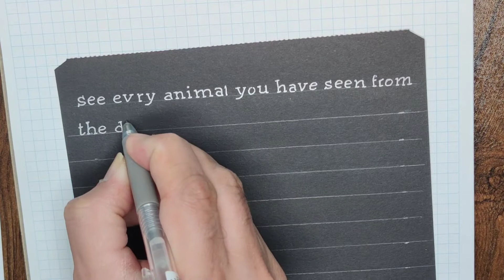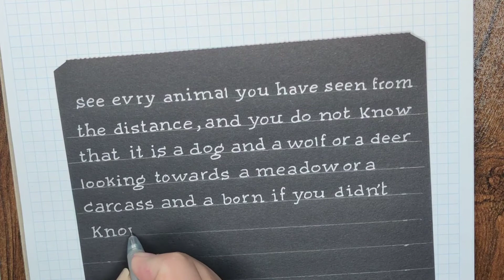calligraphy and handwriting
brush lettering
brush calligraphy
modern calligraphy
Mechanical pencil
آموزش خوشنویسی
خوشنویسی انگلیسی
خوشنویسی تحریری